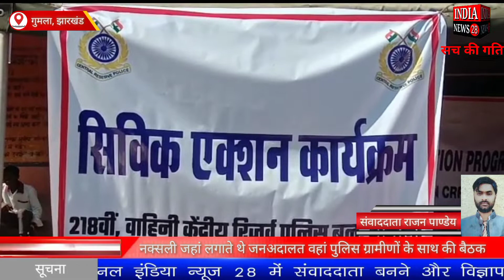झारखंड के गुमला में नक्सली जहां लगाते थे जनअदालत वहां पुलिस ग्रामीणों के साथ की बैठक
Official